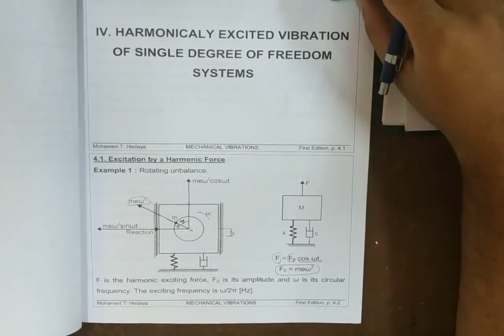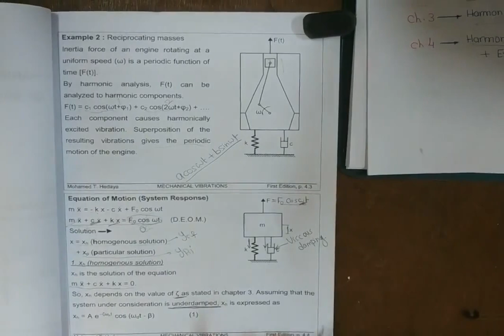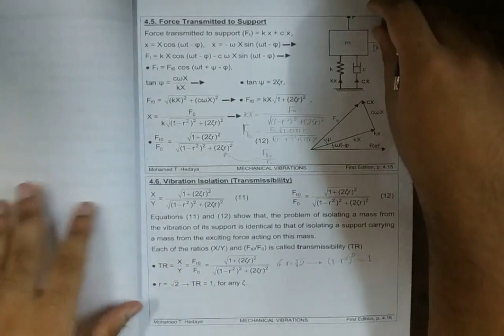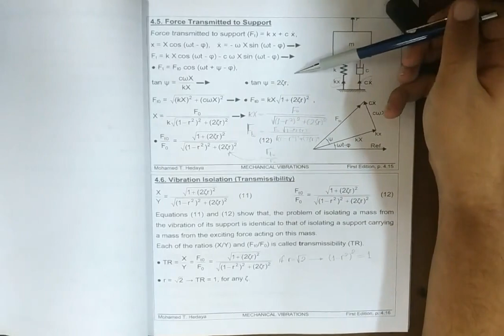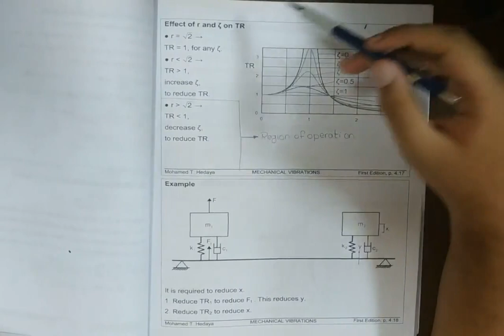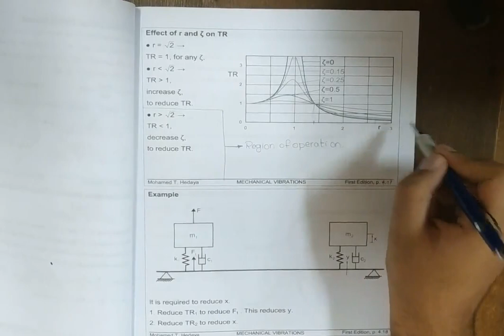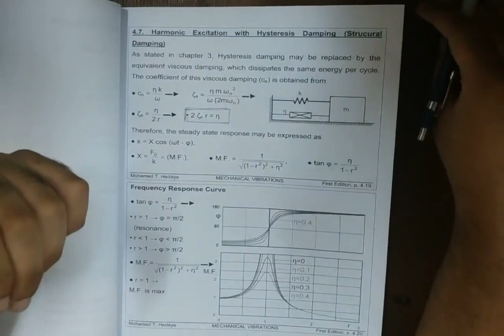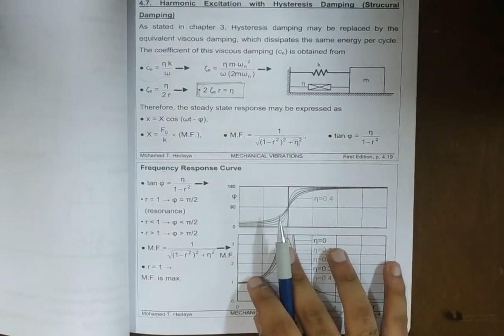Vibration Ch 4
Theory of vibrations ch 1
 3rd mechanical production
Link of the pdf. of the video on drive: